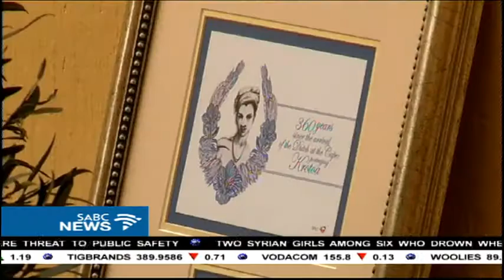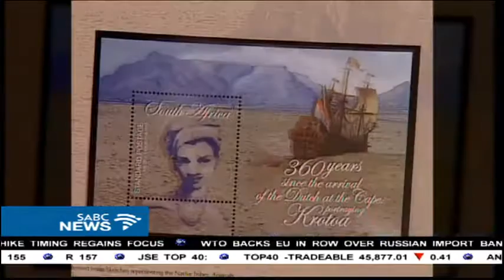The life of 17th century Khoi woman celebrated in Cape Town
A symbol of resistance and resilience. The life of 17th century Khoi woman, Krotoa, has been celebrated in Cape Town. Krotoa was the servant of Dutch colonial administrator Jan van Riebeeck from the age of 10. She later became a leading interpreter between the Dutch and Khoi tribes.